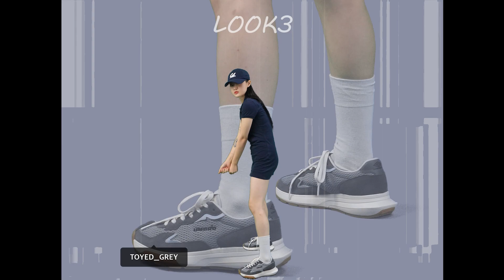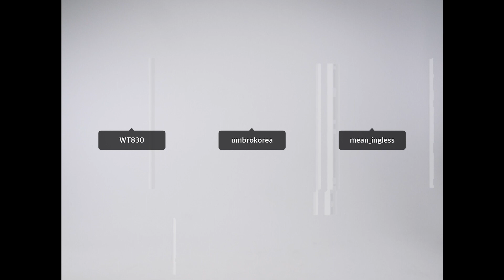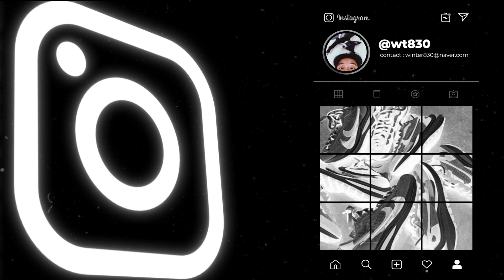여동생과 함께 룩북을 찍어봤다. (feat.여름 코디 5가지)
영상내 엄브로 제품 확인하기! :)